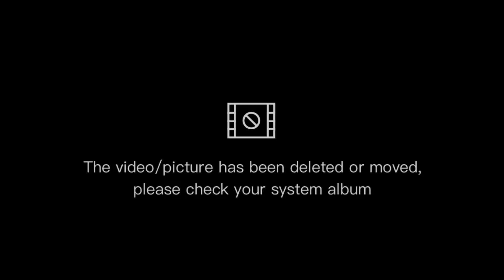un gratin léger de brocoli وصفة سريعة وسهلة بروكولي بالدجاج في الفرن